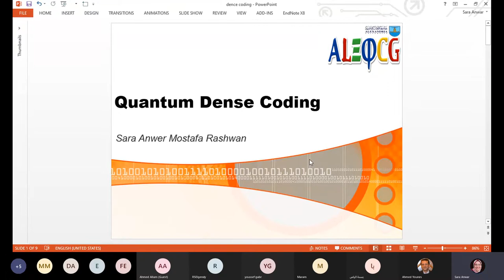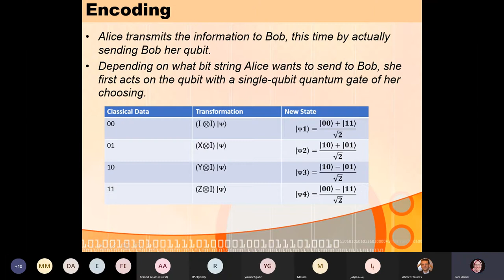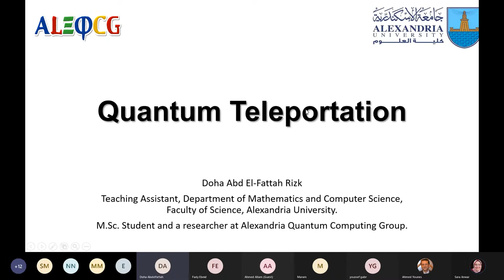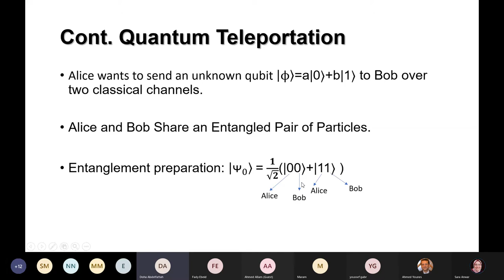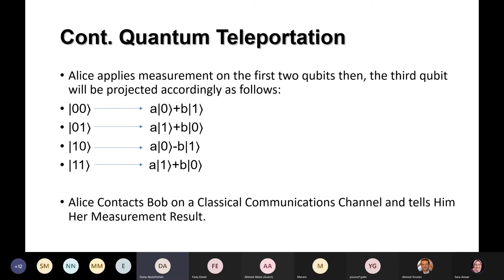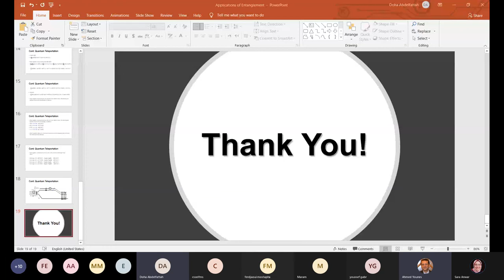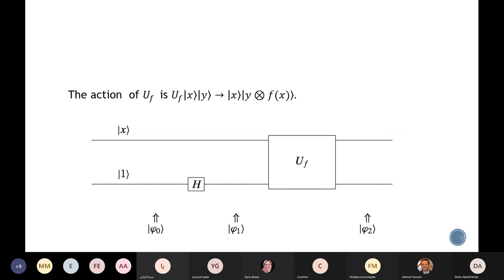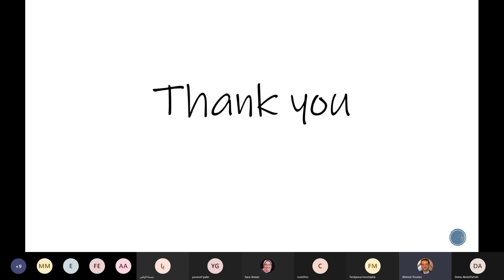Quantum Algorithms: Teleportation & Dense Coding, Simon's algorithm, Deutsch- Jozsa Algorithm Part 1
Title: Quantum Protocols & Algorithms: Teleportation & Dense Coding, Deutsch- Jozsa Algorithm
Speakers: Sara Anwar Mostafa Rashwan, Doha Abd El-Fattah Rizk, & Basma Ahmed Elias